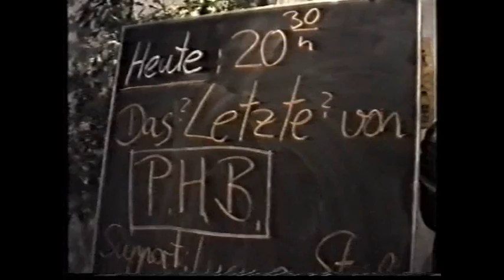Mir geht es gut - Prager Holz und Blech Ensemble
Ein Blues mit Schmackes. Wird heute noch von Mad Andy & the B's gespielt